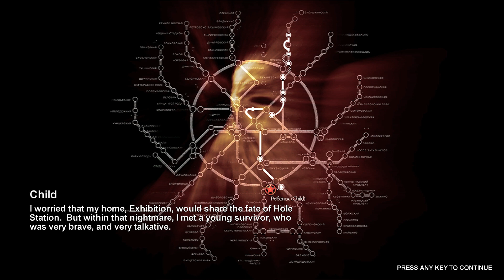Metro 2033 1080p Walkthrough - تختيم مترو 2033 #11 - الشاب الصغير